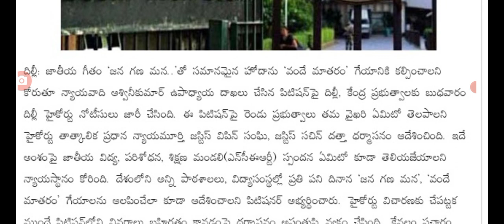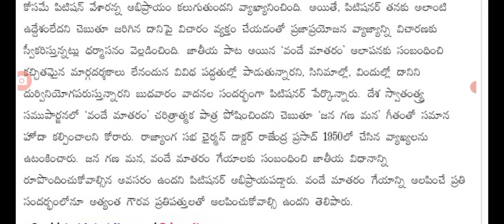వందేమాతరం గేయం పై కొత్త రూల్స్ విడుదల new rules for bandhe matharam song .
hello everyone today update is letest update is vandhe matharam song .@malupdates